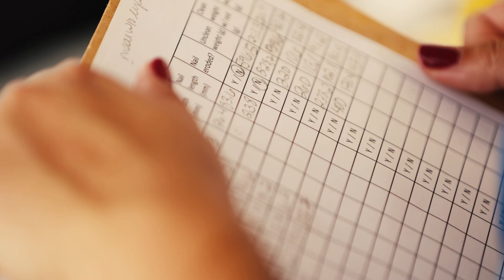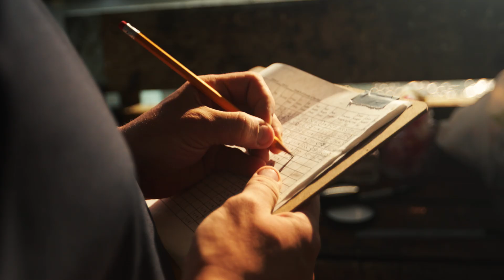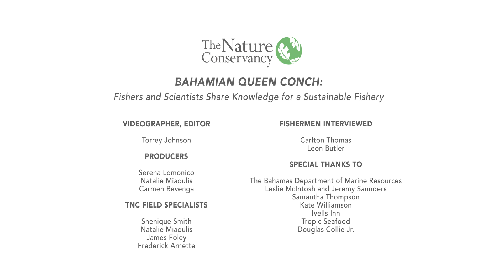Bahamian Queen Conch - Fishers and Scientists Share Knowledge for a Sustainable Fishery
Knowledge is power. TNC scientists connected with conch fishers across multiple Bahamian islands to share important research and gather input from local communities. Through this exchange of knowledge, fishers learned how they can help restore queen conch populations, and TNC learned about the issues fishers are experiencing on a daily basis that threaten their livelihoods. Together, we can work toward a sustainable future for this fishery that is vital to the Bahamian economy.